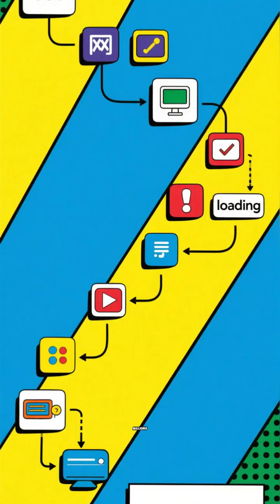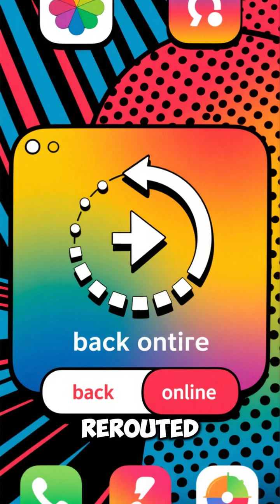Why the Internet Suddenly Broke (Fast Explanation)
Cloudflare is down today — and millions of websites around the world suddenly stopped working. In this video, we break down exactly what caused today’s Cloudflare outage, why so many websites were affected, and how the issue is being fixed. If your favorite site wasn’t loading, this is the real reason why.

Cloudflare is one of the biggest internet infrastructure companies in the world. When it goes down, huge platforms, apps, and online services slow down or completely crash. Today’s outage created global interruptions, and users everywhere started reporting errors, 502 messages, slow loading, and connection timeouts.

In this 1-minute update, you’ll learn:
✔️ Why Cloudflare went down today
✔️ What caused the global website outage
✔️ How Cloudflare engineers fixed the problem
✔️ Which sites were impacted
✔️ Whether the internet is safe now

If you experienced errors today, don’t worry — you’re not alone.